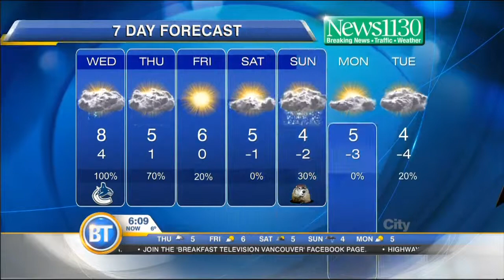BT Vancouver: Latest Forecast-Jan 29